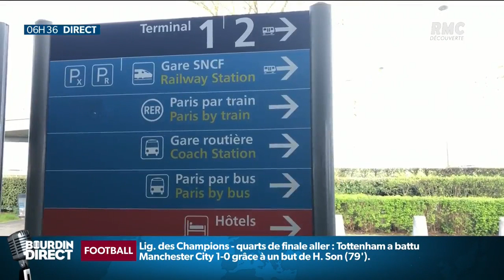Privatisation d'Aéroports de Paris: des citoyens sont prêts à signer la pétition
218 députés de l'opposition (socialistes, communistes et de droite) ont annoncé un possible référendum. pour rendre "insusceptible" la privatisation d'ADP.  A l'aéroport Roissy-Charles de Gaulle, géré par ADP,  les citoyens sont déjà nombreux à s'opposer à une éventuelle privatisation.